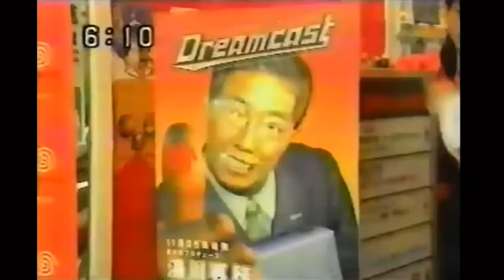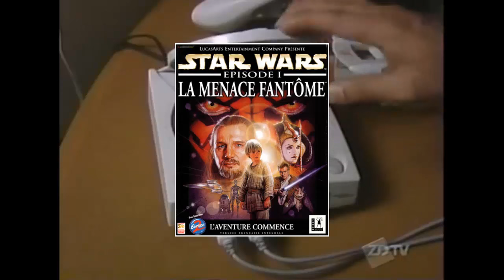Chronique : Histoire de la Dreamcast